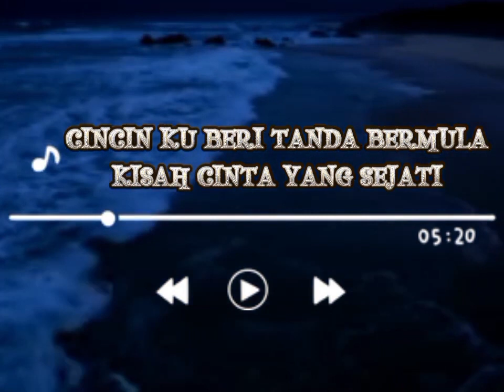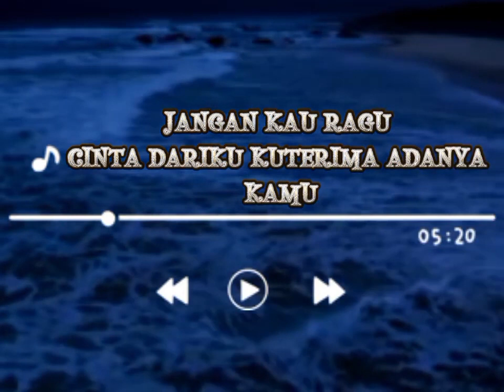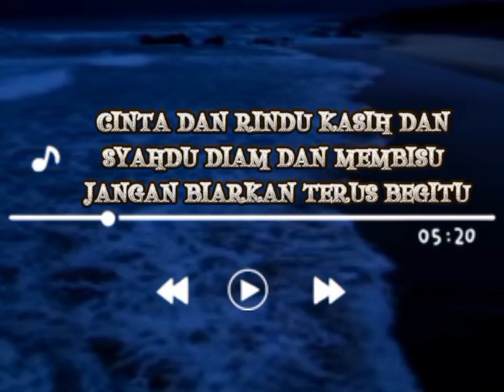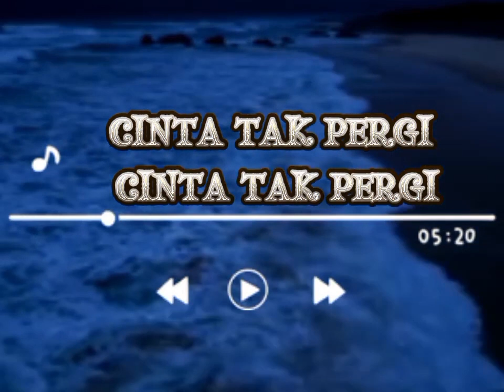Cinta Tak Pergi with Lyrics (Tomok Dan Yana)